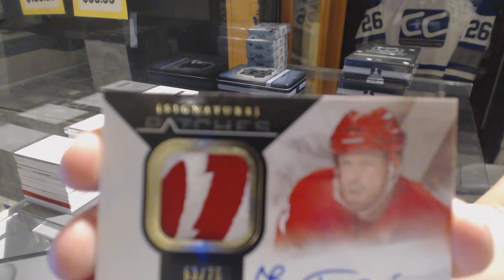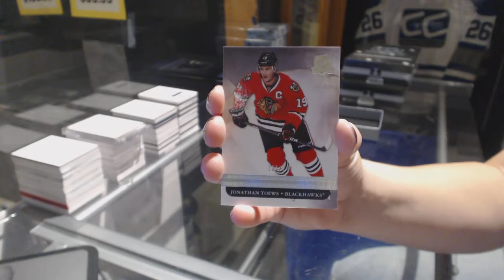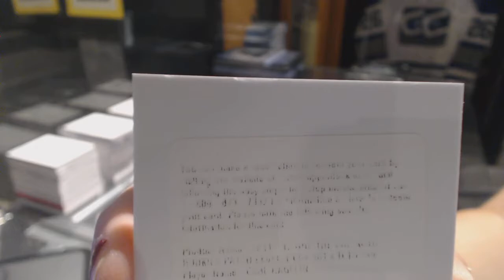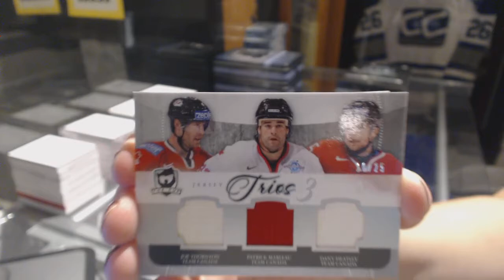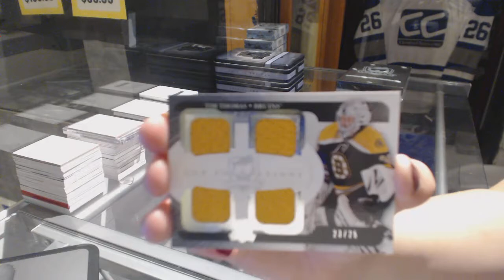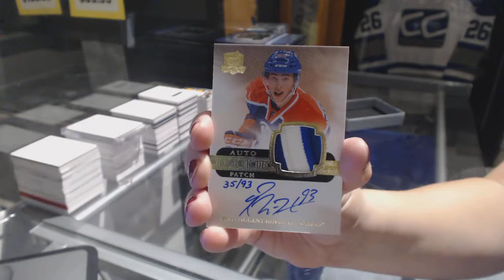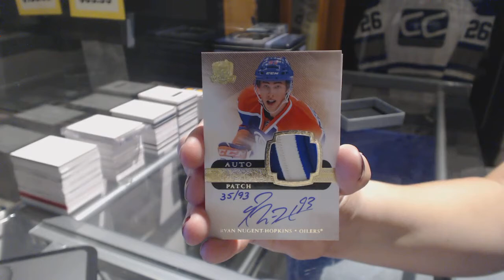11-12 Upper Deck The Cup Hockey 3 Box Break - C&C GB #7700